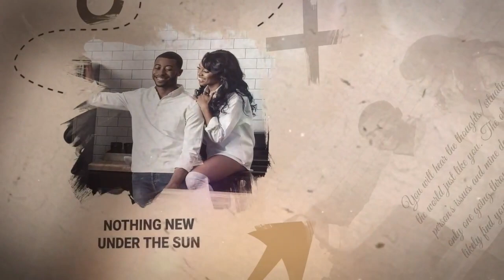Charlotte Metzler: Drug Addicted Family | DTM Real Talk